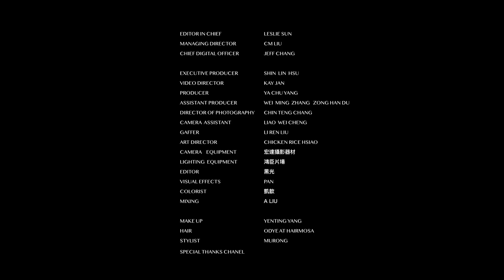9m88時間節奏 由我定義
有光明就有黑暗！看似內心有著小太陽的9m88，其實認為自己有著自帶黑洞的太陽！就像白乘載黑般的看似對立，卻同時共存的個體！